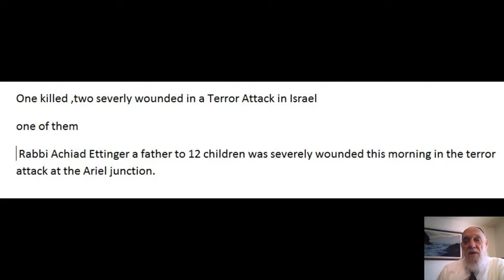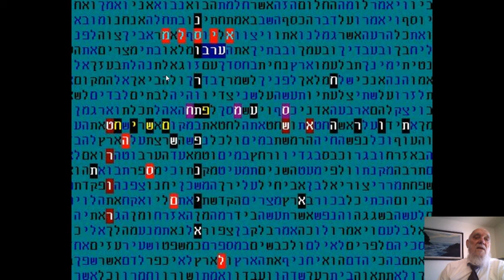NO END - NO SOLUTION TO THE TERROR IN BIBLE CODE Glazerson